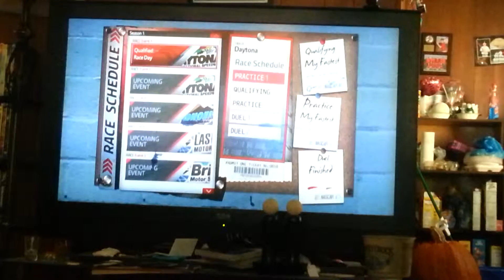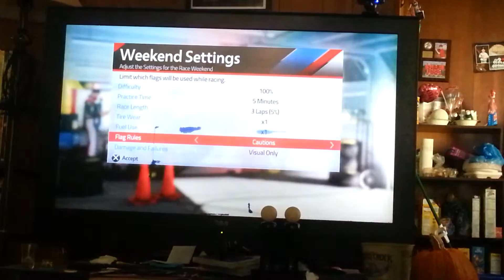What I do before a video